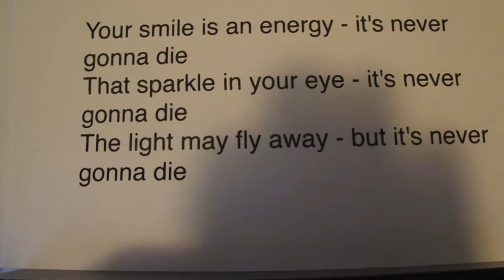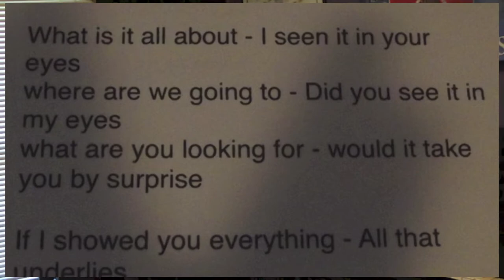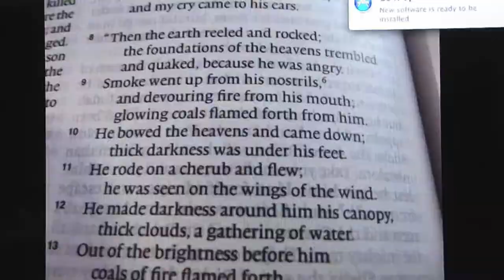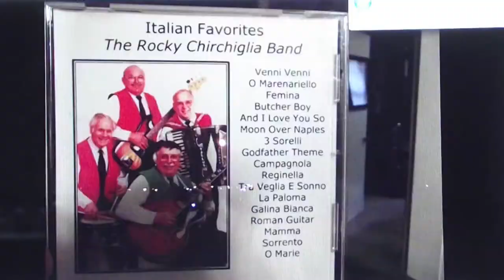What is it all about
Original song and video by Stanley Drogowski